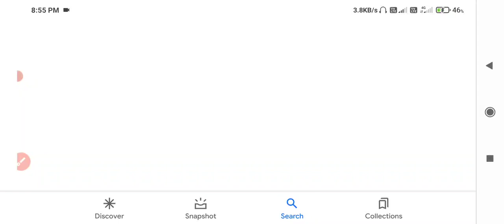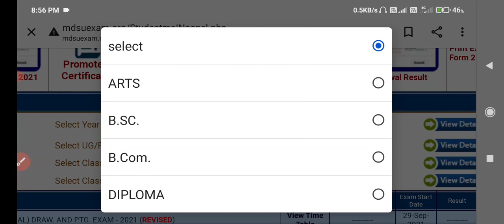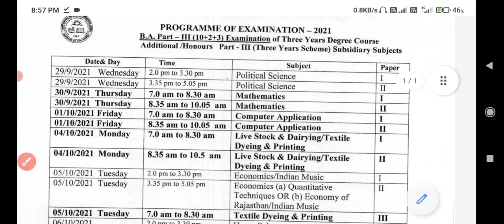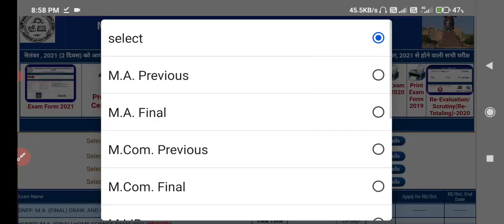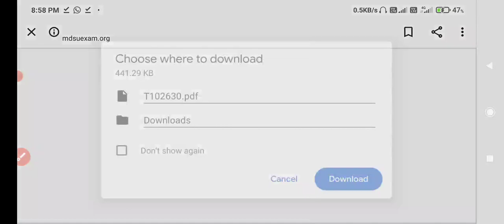Mdsu Exam 2021 UG PG Final Year Time Table मे बदलाव हुआ | Mdsu Exam Time Table Change UG PG Final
Mdsu Ajmer Exam 2021 UG PG Final Year Time Table Change huaa
mdsu Exam 2021 UG PG Final Year Date Change Huaa
Ajmer University Exam 2021 UG PG Final Time Table Download Kaise kare
Time Table Download Kaise kare Mdsu
Mdsu Exam 2021 UG PG Final Year Time Table Jari huaa
Ajmer University Exam 2021 Time Table Jari huaa UG PG Final
Mdsu Exam Big Update today UG PG Final
Mdsu Exam 2021 Big News
Ajmer University Exam 2021 Time Table Kaise Download Kare
Mdsu Time Table Check Kaise Kare UG PG Final
Mdsu Exam 2021 B.A Final Year Time Table
Mdsu Exam 2021 M.A Final Year Time Table